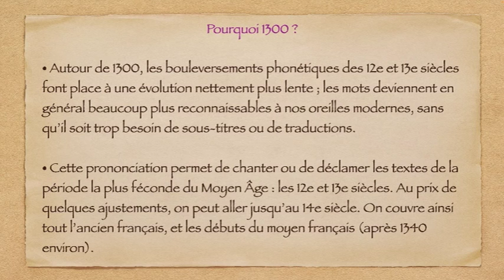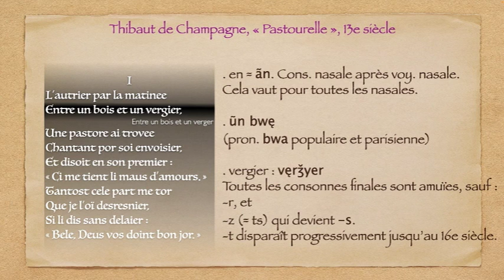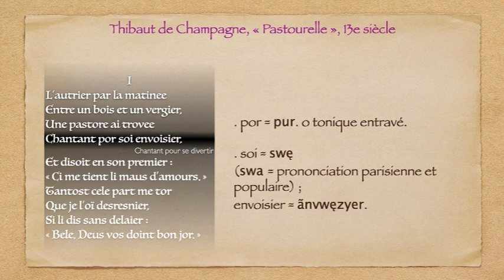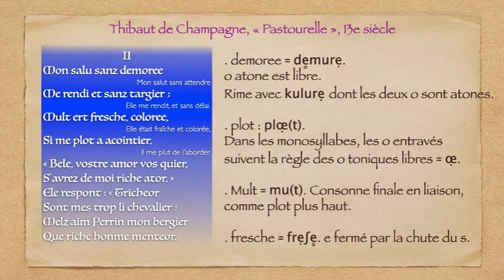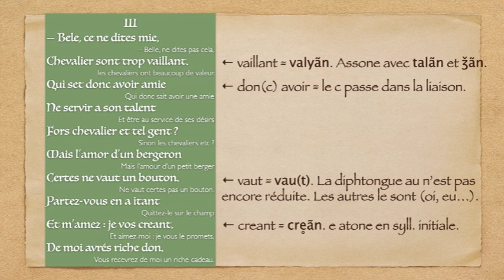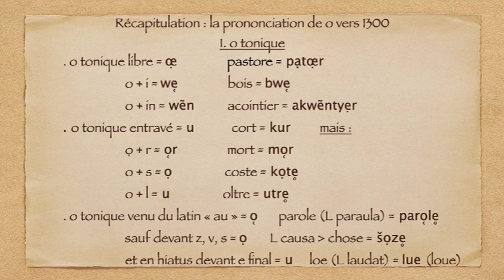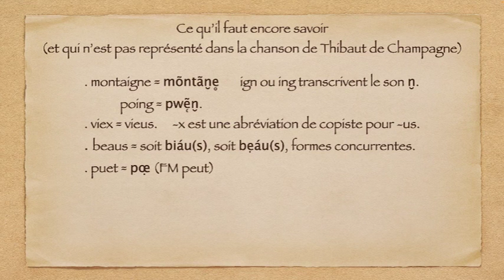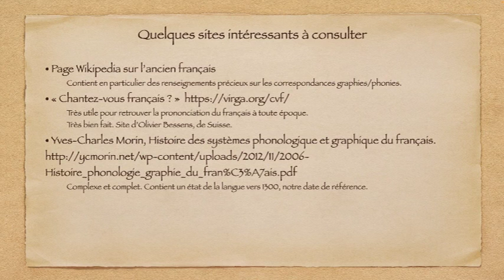Sachez prononcer l'ancien français comme autour de l'an 1300.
La phonétique historique, qui reconstitue le parcours des mots et de leur prononciation au fil des siècles, est un savoir extrêmement complexe. Mais il est possible de pratiquer une sorte d'arrêt sur image, autour d'une date donnée, pour reconstituer la prononciation de ce temps-là de manière fidèle et cohérente, à partir de quelques règles simples. Autour des années 1300, l'évolution phonétique de la langue se ralentit, les mots deviennent plus ou moins reconnaissables, et l'ancien français va bientôt laisser la place au moyen français.